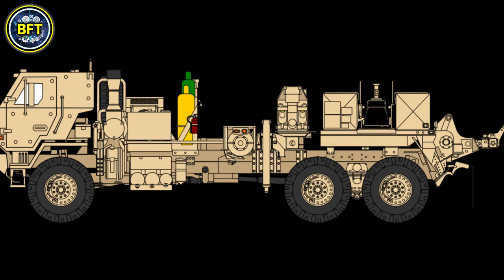10 Badass Military Vehicles of the New Zealand Army!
Top 10 Most Powerful Military Vehicles of the New Zealand Army!

Discover the top 10 most powerful military vehicles of the New Zealand Army! From cutting-edge armored personnel carriers to versatile combat vehicles, this video takes you through the impressive machinery that strengthens the nation's defense.

Learn about the advanced features, capabilities, and role each vehicle plays in protecting New Zealand on land, sea, and air. Whether you're a military enthusiast or simply curious about defense technology, this is a must-watch for anyone looking to explore the power behind New Zealand's modern army.

00:00 Top 10 Most Powerful Military Vehicles of the New Zealand Army!
00:51 Mercedes-Benz Actros
01:30 M1089 Wrecker
02:17 Pinzgauer High-Mobility All-Terrain Vehicle
02:58 RMMV Medium and Heavy Operational Vehicle
03:42 Polaris MRZR
04:30 JCB HMEE
05:15 Bushmaster Protected Mobility Vehicle
05:58 Supacat HMT Extenda
06:43 NZLAV LOB
07:30 NZLAV IFV